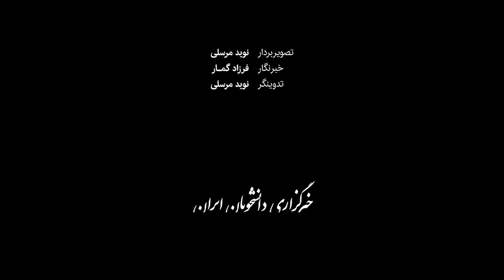«روز دوبله» به تقویم می‌رسد؟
۲۵ اردیبهشت ۱۳۲۵ نخستین فیلم دوبله‌شده به زبان فارسی در ایران اکران شد. «نخستین قرار دیدار» عنوان اولین فیلمی است که به سرپرستی دکتر اسماعیل کوشان، با ابزار و محدودیت‌های مختلف در ترکیه به زبان فارسی دوبله شد. این سرآغاز حرفه دوبله در ایران است؛ حرفه‌ای که در سینمای ایران با دوبلورهای درجه یک به هنر نزدیک شد. حالا بعد از ۷۵ سال قرار است با دوبله مجدد نخستین فیلم دوبله‌شده به فارسی، تلاشی برای ثبت این روز به عنوان روز دوبله صورت بگیرد.